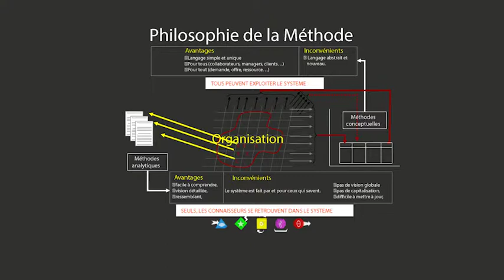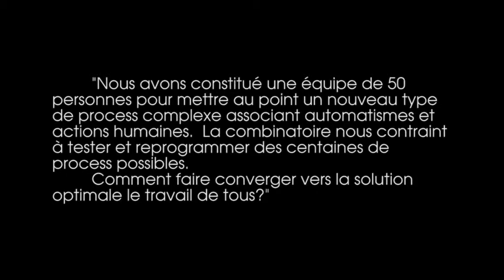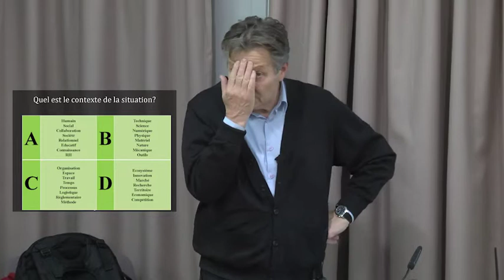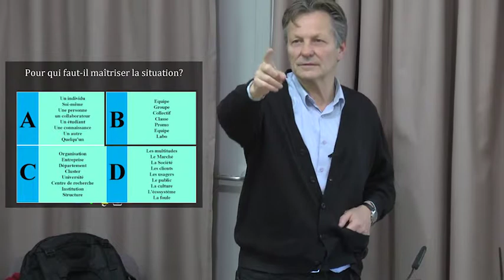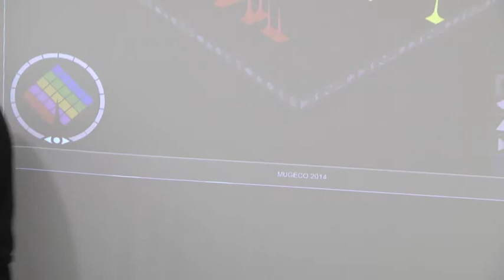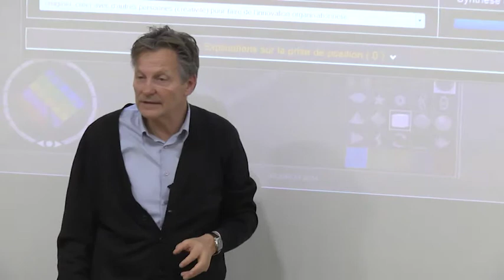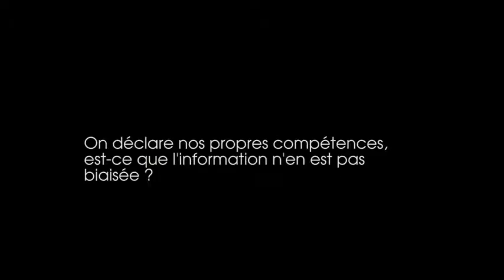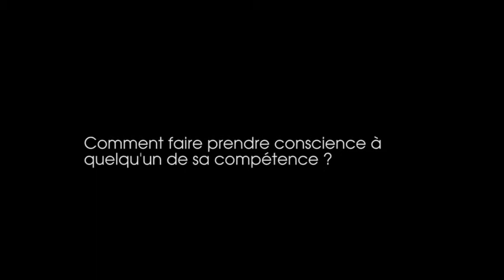Décrire ou repérer les compétences d'innovation ? - Lundis de l'Innovation- 15 décembre 2014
Comment reconnaître une personne compétente pour innover ? Cette question intéresse tout autant les entreprises qui cherchent à recruter des personnes innovantes, des consortiums qui mettent en place des projets collaboratifs, des individus qui ont besoin de quelqu’un pour les aider dans un projet d’innovation, ou encore des programmes de formation qui visent à développer ces compétences chez les étudiants.
Michel Authier travaille depuis de longues années sur cette question des compétences. Au cours de cette conférence, il présentera l’état de ses réflexions sur la façon de reconnaître les compétences en innovation.
Il montrera tout d’abord que les approches classiques de référentiel de compétences sont limitées pour saisir les compétences d’innovation dans ce qu’elles ont de contextuel et de dynamique. L’innovation se construit dans la combinaison entre des savoirs, des technologies et les compétences d’autres personnes d’une communauté. Ainsi, les compétences d’innovation ne se laissent pas décrire aisément dans des référentiels plus ou moins statiques.
Dans un second temps, il proposera un changement de paradigme consistant à passer de la description des compétences au repérage de leur utilité. Il s’agit d’opérer un renversement de perspective en partant non pas de la compétence mais des problèmes d’innovation pour lesquels elle est utile. L’idée sous-jacente est qu’une compétence (ou une combinaison de compétences) se repère dans l’action comme capacité à surmonter des problèmes.
A l’appui de cette conception, il présentera une expérimentation en cours menée avec le projet Promising sur la base d’une plateforme de mise en relation de problèmes types d’innovation et de compétences.
Pour finir, il proposera un échange autour du potentiel de cette nouvelle approche.

Michel Authier est chercheur et entrepreneur, inventeur des « arbres de connaissances », concepteur d’une économie et d’une cartographie des connaissances. Il a notamment été enseignant à Paris-VIII et à la Sorbonne, chargé de mission auprès du Premier ministre, expert auprès de l’Unesco et de l’OMS, conseiller de grandes entreprises française et internationales. Il est actuellement président de la société Mugeco.